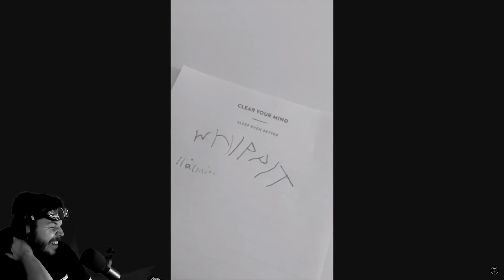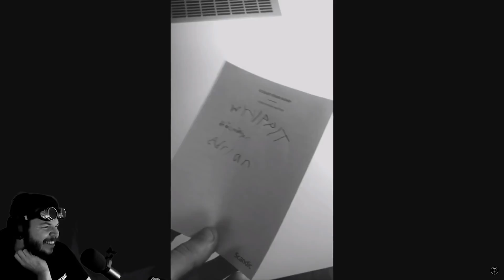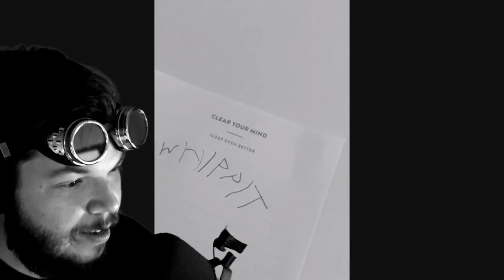Reagerar på Jokey´s E DE CHRIS WHIPPIT · Smutskalender #3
Finns inte mycket jag behöver säga. Titeln säger det mesta! Må ni ha en bra december!

Den grafiska profilen på mina streams och i min banner är gjord av @axiom_design_ ) - Kolla in hans verk!

Polski är nicket, anledningen för Polski är att jag är polack och således kallas jag Polski.

Utöver det så är det mycket streaming, superstream, softstream, livestream.

Kameror jag använder är en SONY AX53 och jag brukar Adobe Premiere CC för att redigera allt.

För streaming så kör jag OBS.